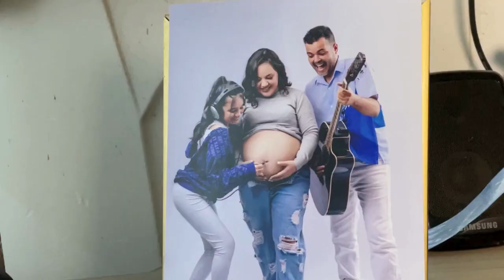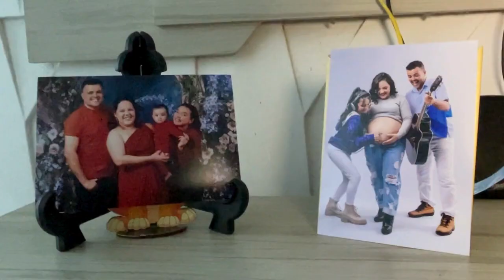AMOR PURO: Clara jurava que ia ser filha única, mas aos 13 anos ganhou o irmão Ethan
Amor puro! Imagina ter um irmãozinho após dez anos? Venha conhecer essa história!